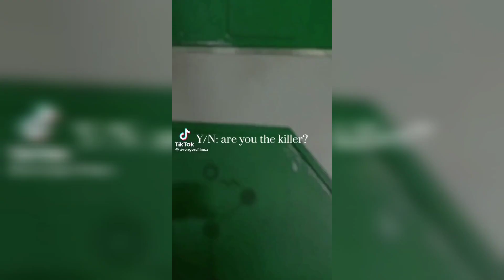Avengers (mostly Loki again) x Y/N Funny POVs - TikTok Compilation Part 3